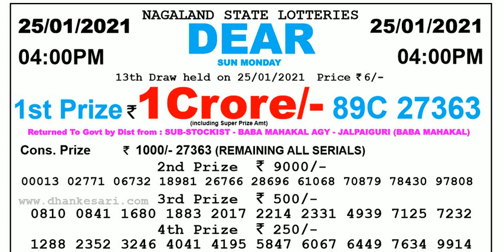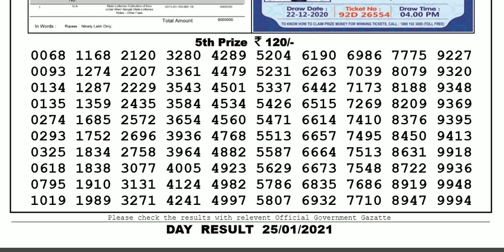Lottery Sambad Lottery Live 04.00pm 25.01.21 Nagaland State Lottery Result gdn